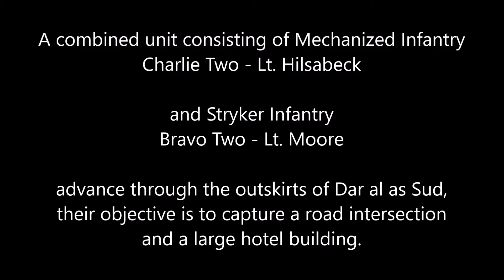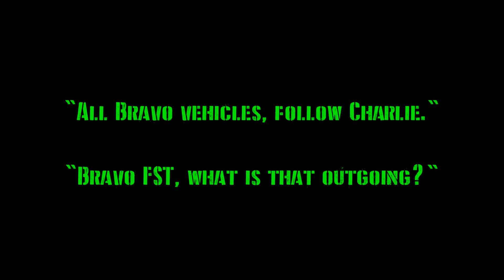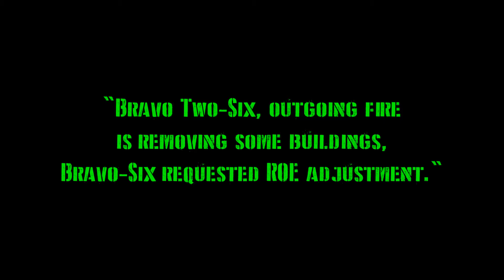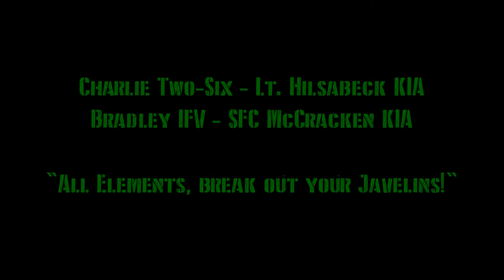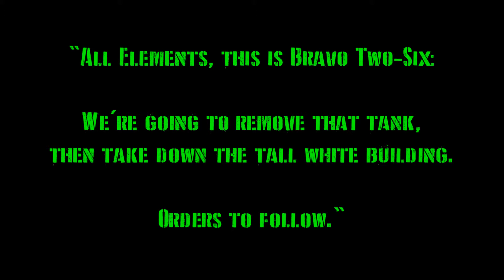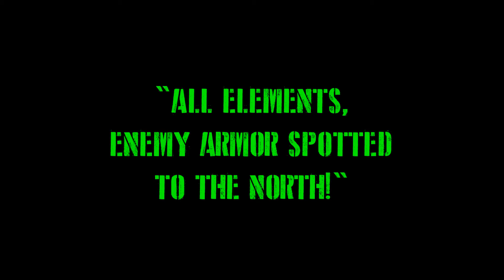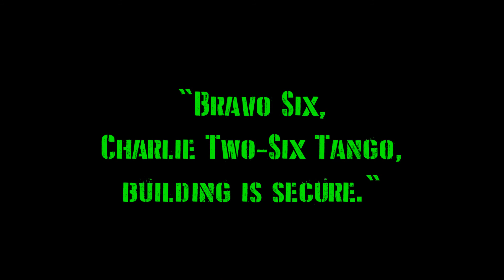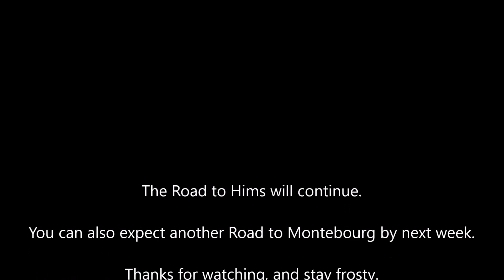CM:SF - "Task Force Thunder" - Part 8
Combined Mech/Stryker Force advances into the outskirts of Dar al as Sud.